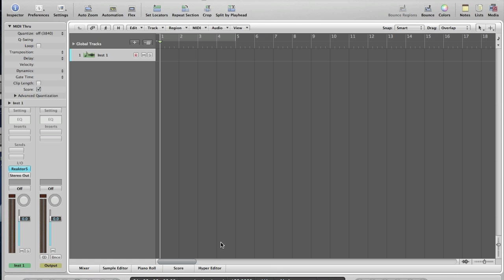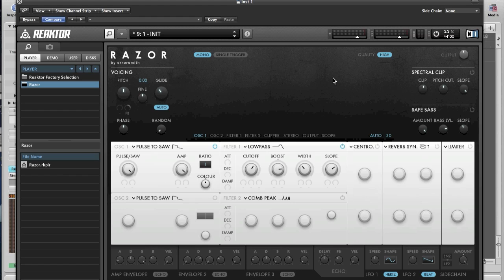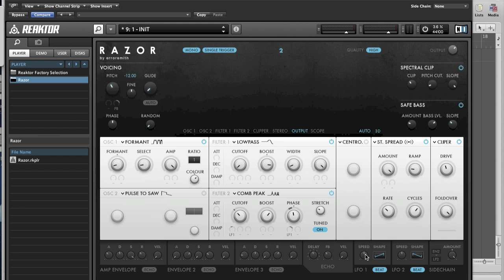How to use Native Instrument's Razor and create a Cenob1te style bass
In this Tutorial I show you around Native Instrument's new Additive Synth RAZOR, Then make a quick Cenoby1te style bass patch as a practical example.

Digezt